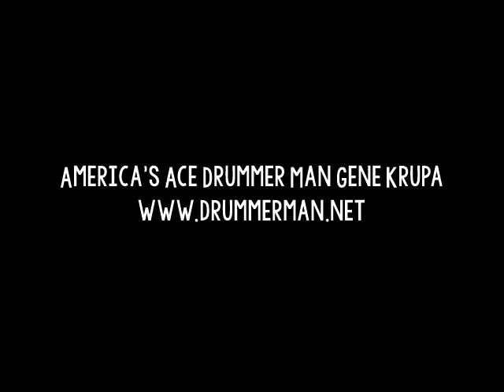Gene Krupa & His Orchestra 8/1947 "It's A Good Day" - Hollywood Palladium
Recorded in August 1947 for AFRS One Night Stand at the Hollywood Palladium.

Trumpet - John Bello, Ray Triscari, Gordon Boswell, Dick Dale
Trombone - Urbie Green, Dick Taylor, Emil Mazanec, Jack Zimmerman
Alto - Tommy Lucas, Charlie Kennedy
Tenor - Buddy Wise, Mitch Melnick
Baritone - Larry Patton
Piano - Bill Baker
Guitar - Bob Lesher
Bass - Bob Strahl
Drums - Gene Krupa
Vocals - Dolores Hawkins, Buddy Hughes